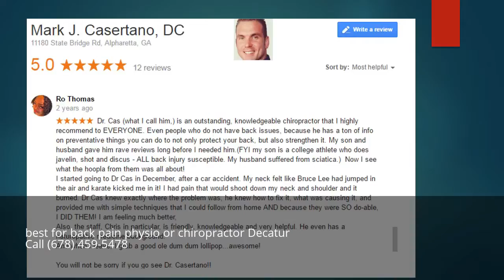best for back pain physio or chiropractor Decatur Georgia GA